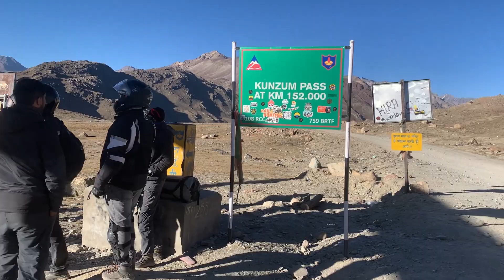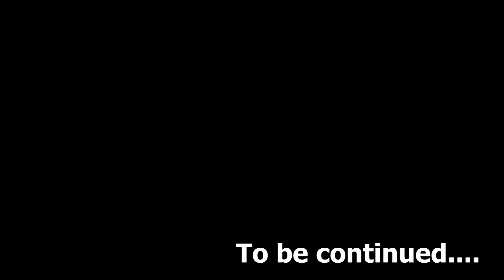KAZA ME SAB PADHE BIMAR 🤒 | KAZA TO BATAL | EP : 06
Hey guys, Vishal this side & thanks a lot for watching my videos. Please "LIKE" the video if you enjoyed watching it or also "COMMENT" if you want to Suggest something or Appreciate.

DELHI TO SPITI